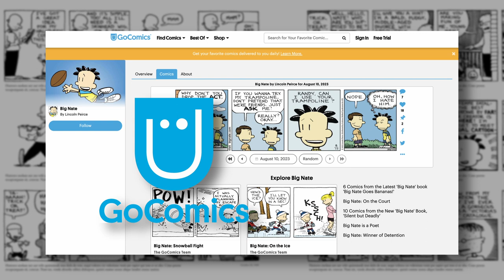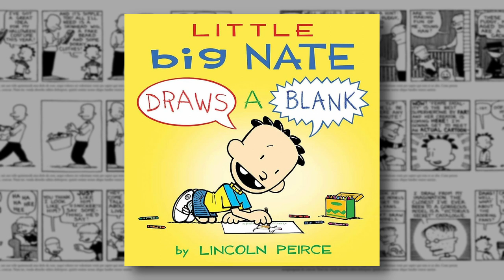7 Big Nate Facts You've Never Heard Of!!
Wonder if you've ever heard of these before? Enjoy The Video!

Big Nate Books